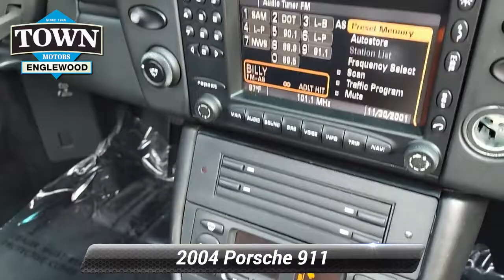Used 2004 Porsche 911 Turbo, Englewood, NJ PAP11052A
Be the envy of town with our 2004 Porsche Turbo 911 AWD Cabriolet shown off in Black. Powered by a TurboCharged 3.6 Liter 6 Cylinder tethered to a 6 Speed Manual transmission to send you to 60mph in seconds! This All Wheel Drive Cabriolet comes with traction and stability control to allow optimum power and suspension for sure-footed stability. This Turbo is for the enthusiastic driver looking for bold sophistication and innovative design all in one package!Step inside our Turbo to discover what premium materials feel like. Settle into race-inspired leather seating, grasp the leather-wrapped 3 spoke steering wheel with the Porsche crest, enjoy your favorite tunes on the premium sound system. Also included are a multi-function trip computer and anti-theft system.Safety features from Porsche include door-mounted side-impact airbags, with driver and front passenger airbags, and Porsche stability management to keep you and your passengers safeguard. With premium levels of prestige and comfort, your Porsche 911 Turbo is ready for you. Home of the best deals.

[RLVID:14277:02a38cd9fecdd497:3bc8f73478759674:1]